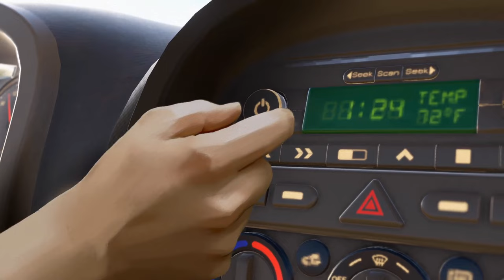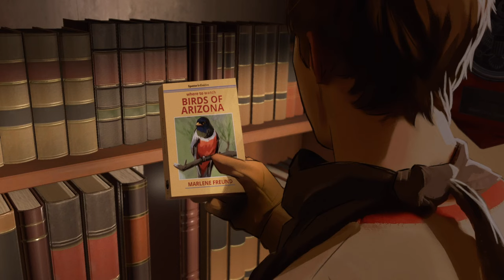As Dusk Falls: !To Shoot or Not Shoot!? // Book 1: Chapter 1 with @x00zysagex | asduskfalls | +18